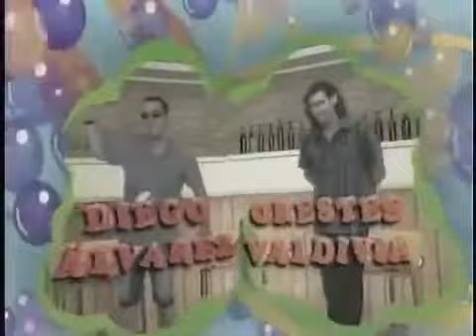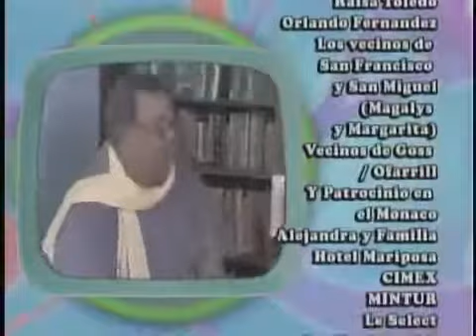A OTRO CON ESE CUENTO Junio 7 2015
A OTRO CON ESE CUENTO Junio 14 2015.

A OTRO CON ESE CUENTO Junio 14 2015. A Otro con ese cuento es uno de los programas humorísticos cubanos mas populares del momento recientemente cumplió aniversario. Aqui les dejo un.

A OTRO CON ESE CUENTO Junio 21 2015.

A OTRO CON ESE CUENTO JUNIO 8 2014.